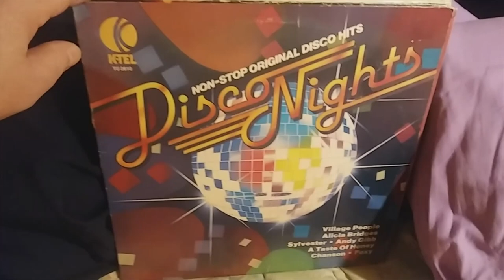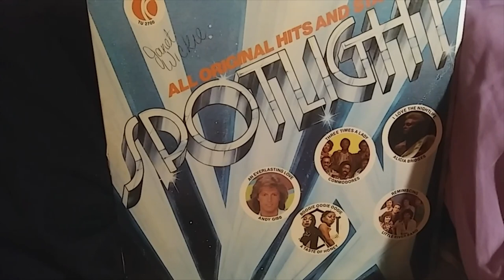KTel, Pickwick and more! Various artists vinyl!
These various artist records were very popular in the 70s. You could buy all the great songs of the day on one album! KTel always featured the original artists, but some companies would hire a studio band to play the hits for their records!